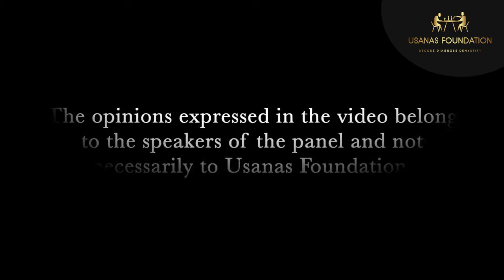Islamic Extremism in the UK: Interview with Charlotte Littlewood | Usanas Foundation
Usanas Foundation organised an Interview with Charlotte Littlewood on Islamic Extremism in UK on Wednesday,  23rd August 2023.
Interviewer:- Dr. Abhinav Pandya, CEO and Founder, Usanas Foundation
Interviewee:- Charlotte Littlewood, Head, India- UK Desk, International Centre For Sustainability, Former Counter Extremism Coordinator, UK Government